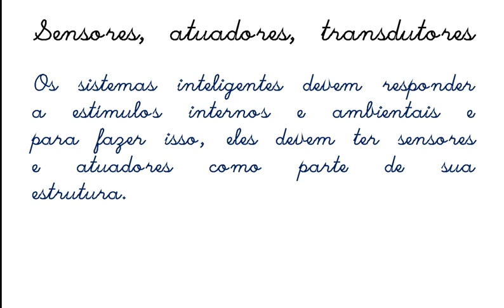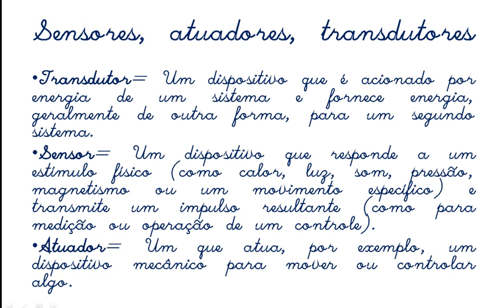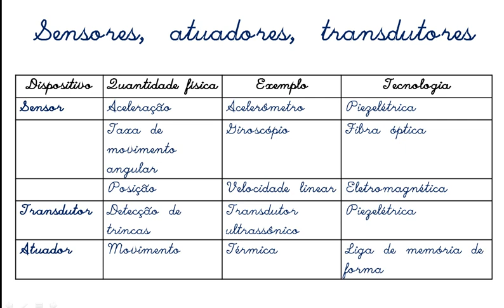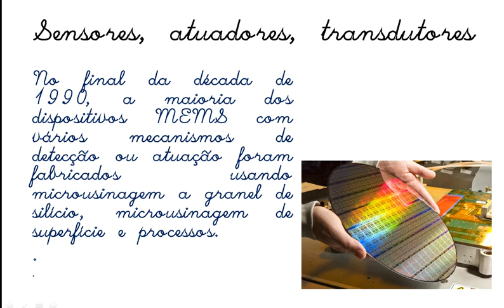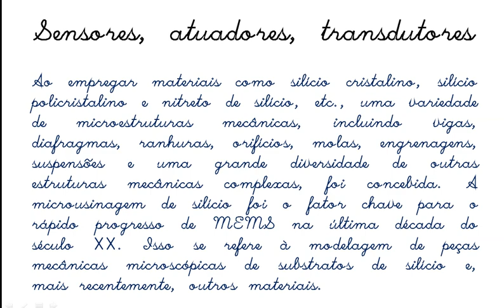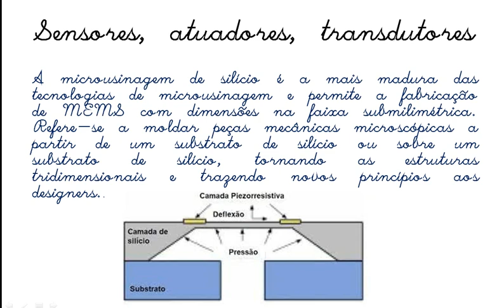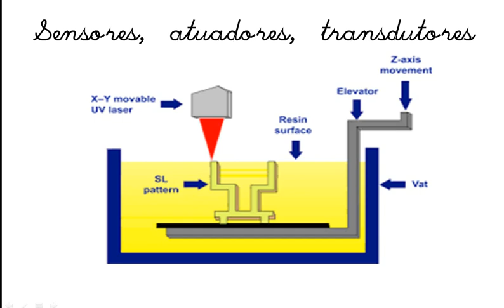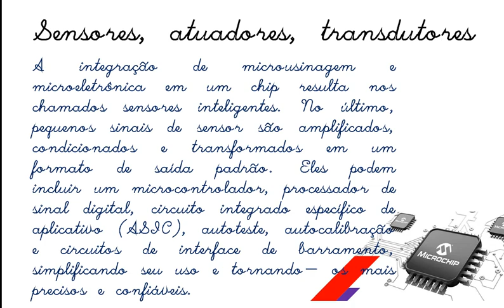Materiais Inteligentes de Engenharia aula 6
Sensores, atuadores, transdutores
Sistemas integrados inteligentes